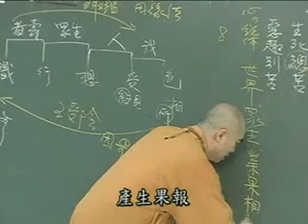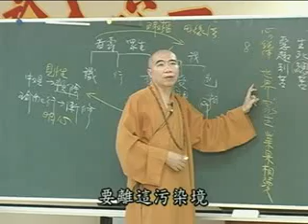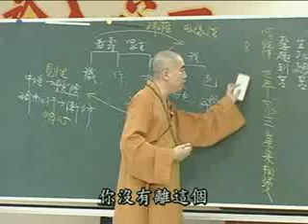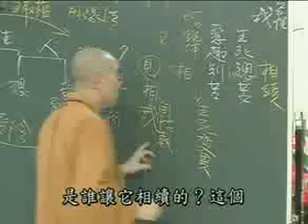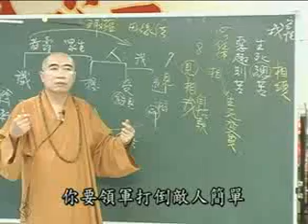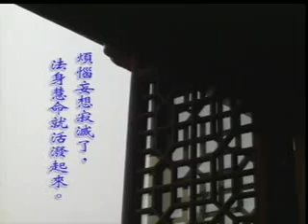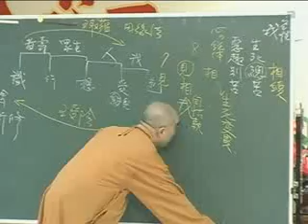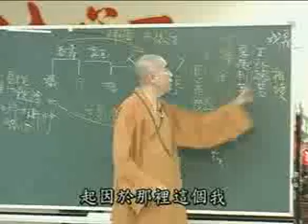雜阿含經(61集)寂慎法師主講(地點:桃園佛教蓮社) 3/5